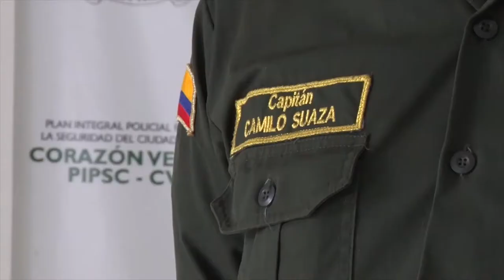RESULTADOS DEL PLAN “72 HORAS POR LA SEGURIDAD” EN EL DISTRITO SONSÓN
Para hacerle frente al incremento de los homicidios que en los primeros 20 días de 2018 fue del 60 % con relación al 2017, la Policía Antioquia implementó un plan denominado “72 horas por la Seguridad”.